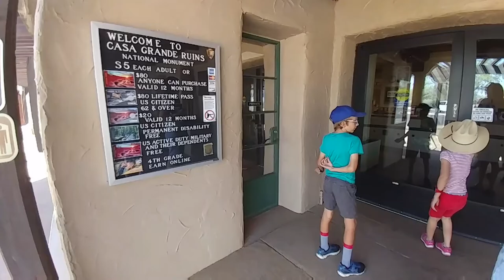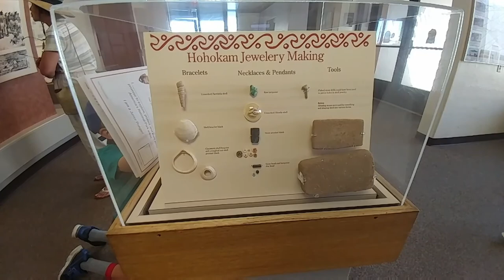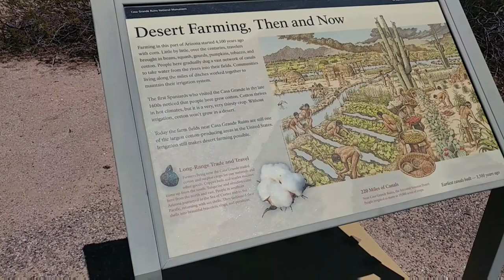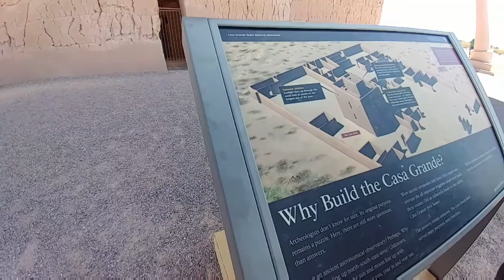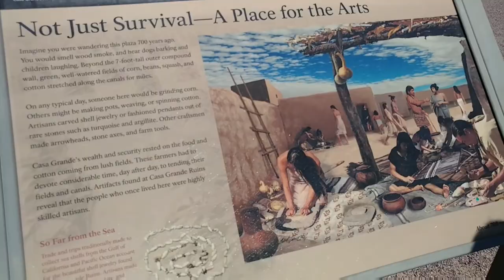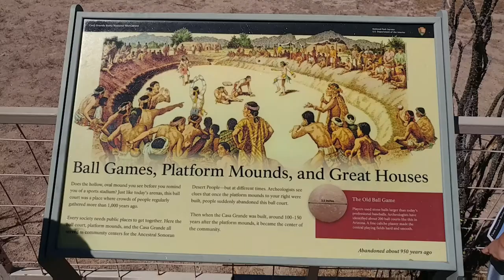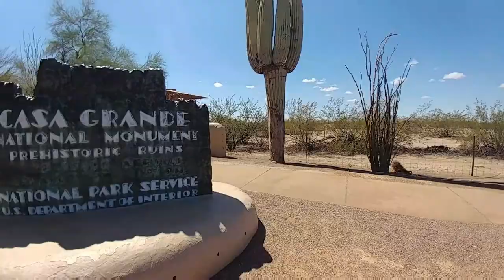Casa Grande National Monument, Casa Grande, Arizona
The kids and I headed out to CasaGrand NationalMonument to learn about some ancient Arizonan ruins sitting in the middle of the SonoranDesert.

For more information about this National Monument check out their

The kids had fun checking out the ruins, and earning another Junior Ranger Badge. We even got to see a very interesting video about these ancient ruins.

Music was edited for length and to remove water sounds.

I do videos about doing things myself, going on adventures to places like National Park and State Park, and having fun with my family. This is a DIY Vlog were I am trying to help my family become a FamilyTeam.